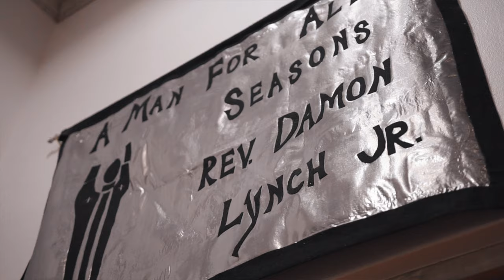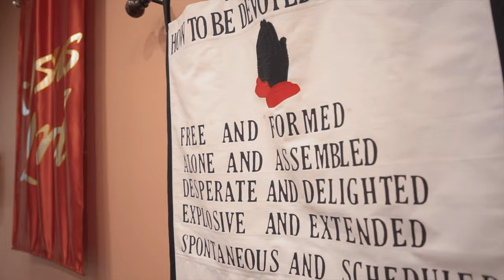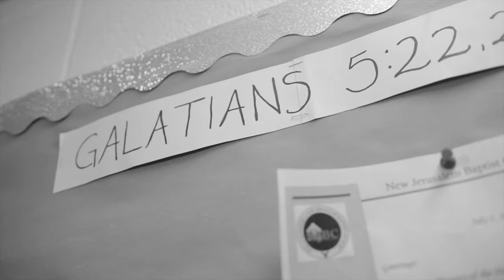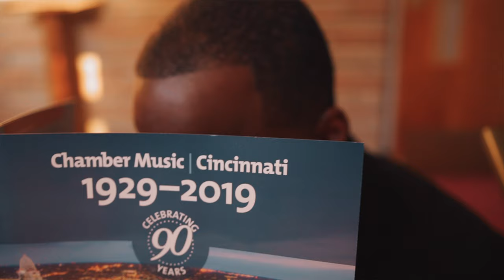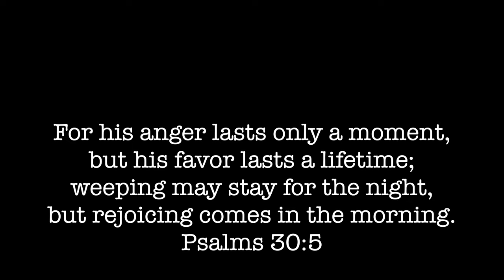Ryan Noah "Morning Freestyle" Sony A6500 Music Video